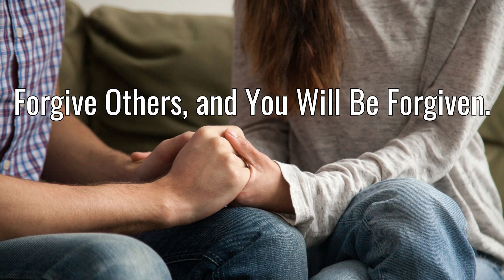Verse of the Day May 1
This week continue our series, “Teach Us to Pray: A Six-week Exploration of The Lord’s Prayer.”  Pastor Doug’s focus is on “Forgiveness.”  Today’s reading Luke 6:37-42, Forgive Others, and You Will Be Forgiven. The Verse of the Day is Luke 6:37, Do not judge others, and you will not be judged. Do not condemn others, or it will all come back against you. Forgive others, and you will be forgiven.